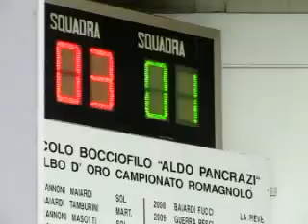03R 04V MVI 0949